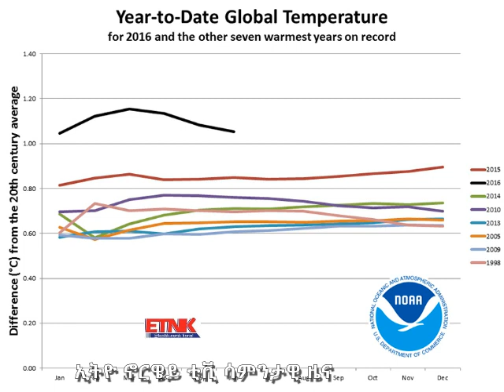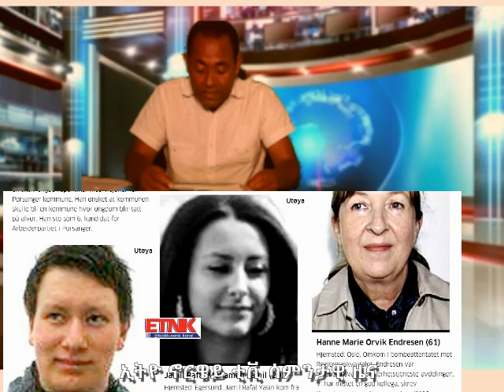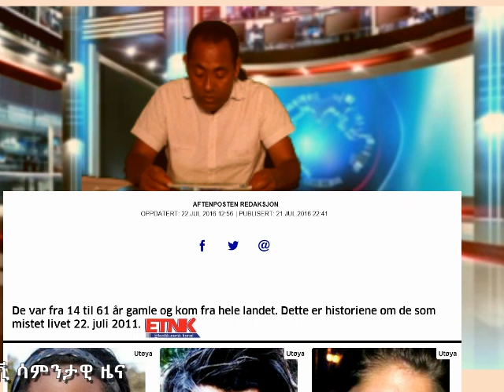ETNK weekly news 24 07 2016